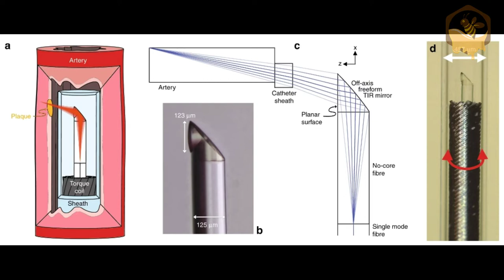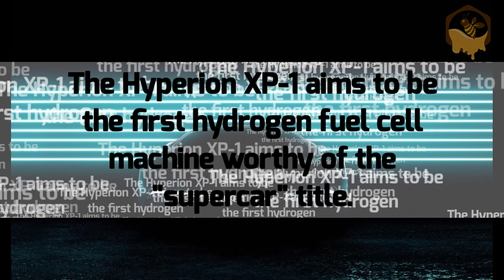Next Generation / Amazing #2# /